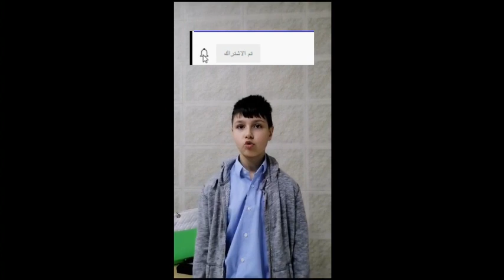سلسلة - تقوية المحادثة باللغة الانجليزية